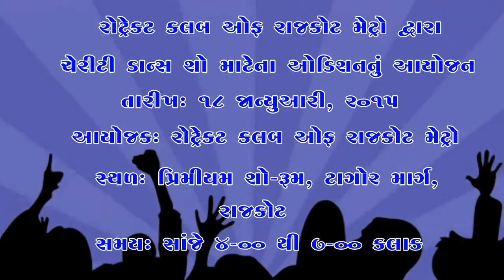Charity Dance Show - Audition Organized By Rotaract Club Of Rajkot